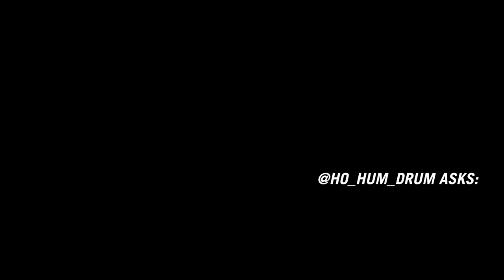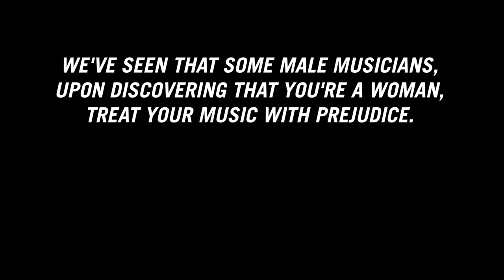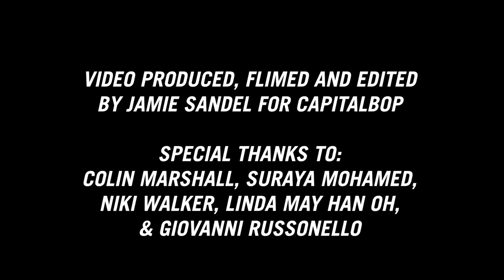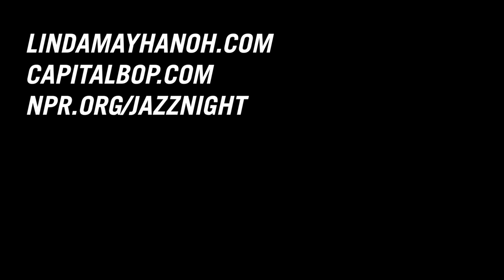Linda May Han Oh answers your questions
CapitalBop and NPR Music's Jazz Night in America teamed up to present Linda May Han Oh's Aventurine Octet in a special filmed performance on July 1, 2019. CapitalBop's Jamie Sandel had the opportunity to sit down with Oh before the show to ask some questions collected from our community.

00:15 : What was your greatest inspiration to pursue music?
01:10 : What is your compositional process?
02:06 : How do you practice? What’s your routine?
02:53 : How do you respond when male musicians, upon finding out you’re a woman, treat your music with prejudice?

Produced, filmed and edited by Jamie Sandel.

Special thanks to Colin Marshall, Suraya Mohamed, Niki Walker and Linda May Han Oh.

This project was made possible by the Mid Atlantic Arts Foundation, Eaton Hotels, DC Commission on the Arts and Humanities and our community supporters.

Concert video courtesy of NPR Music and Jazz Night in America.